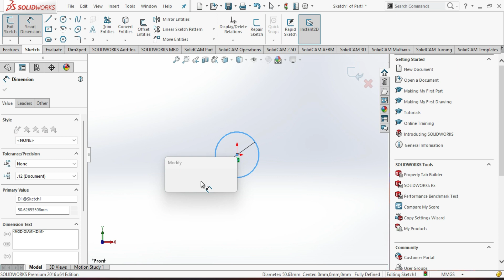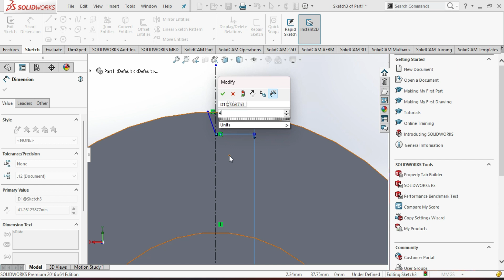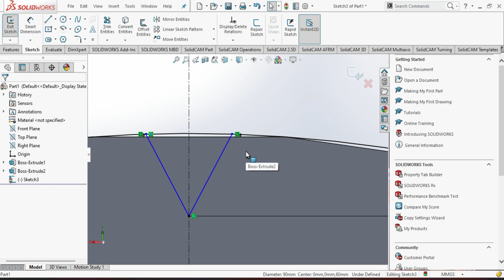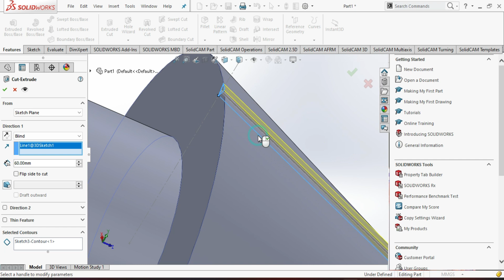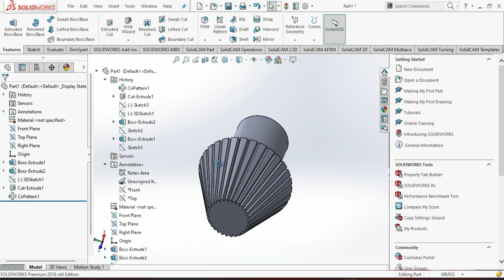Solidworks Tutorials with Circular Patterhn Extrude Cut and Extrude Bossbase